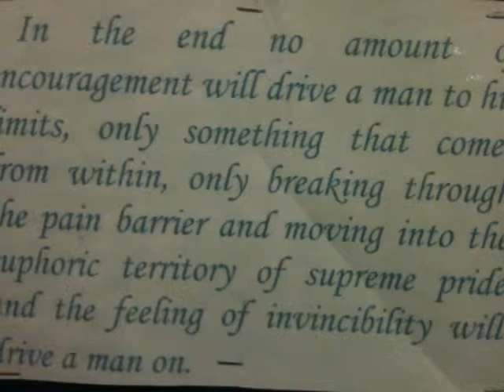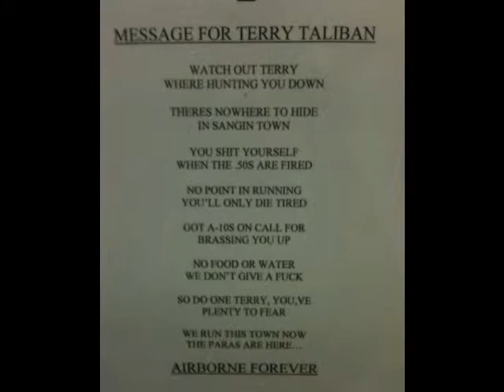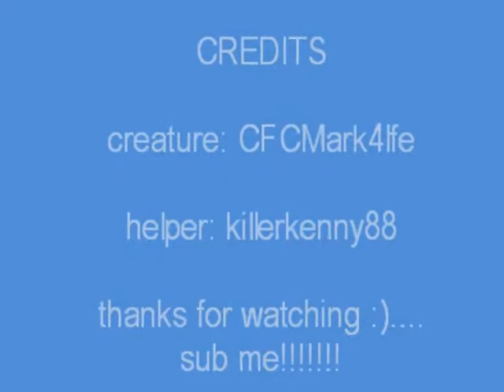My life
this slide show is about my army life :) soon fair enjoy